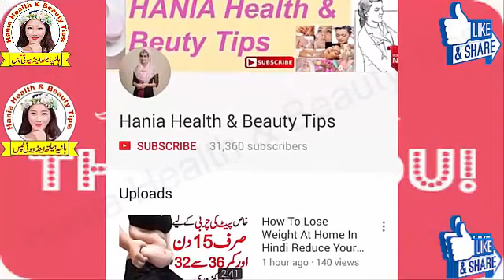Mota Honey Aur Wazan Barhanay Ka Nuskha - Weight Gain Tip - Hania Health & Beauty Tips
Today's video is related to weight gain remedy. in this video you can know how to gain your weight natrually.